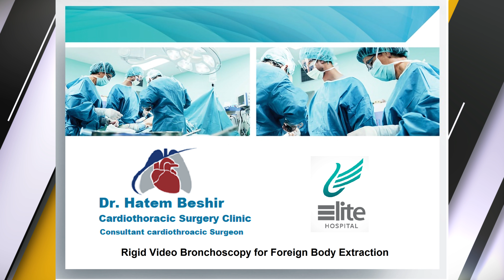Rigid Video Bronchoscopy for Foreign Body Extraction 4K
استخراج جسم غريب من الشعب الهوائية للرئة اليمني (دبوس) بواسطة منظار الشعب الهوائية عالي الدقة
د. حاتم بشير
استشاري جراحة القلب و الصدر و المرئ